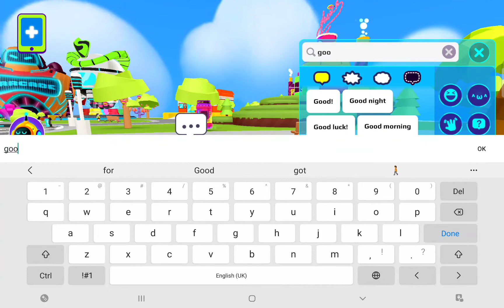bug pkxd cool.Swimming in the pool😚🤣🤣